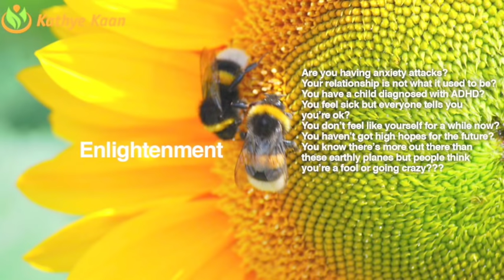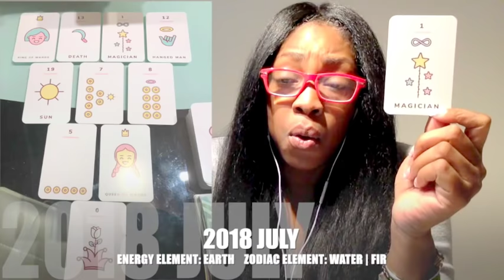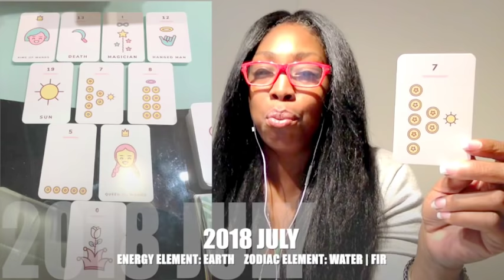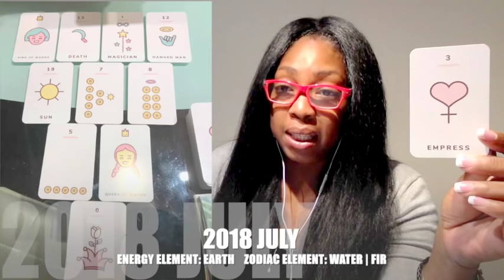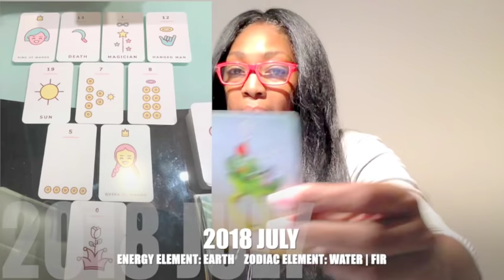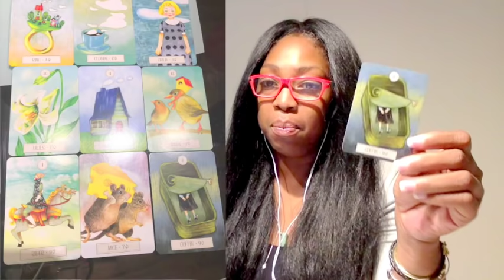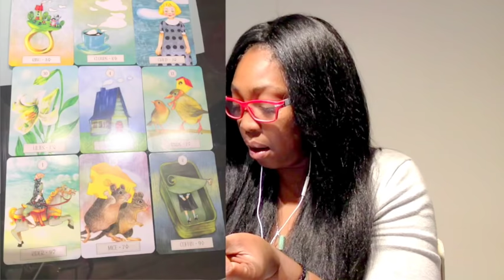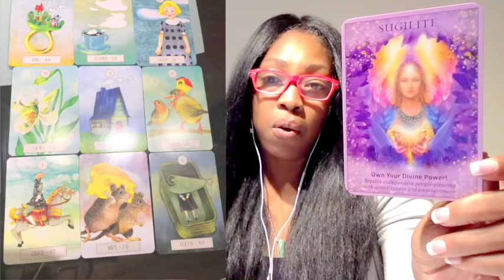OPHIUCHUS JULY 2018💝 A POWERFUL URGE TOWARDS A NEW LOVE BY Kathye Kaan